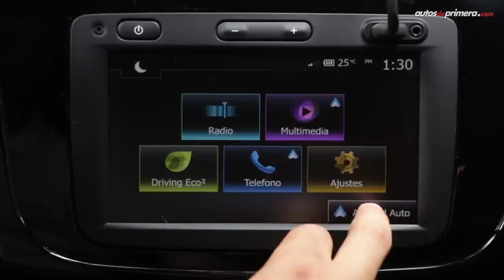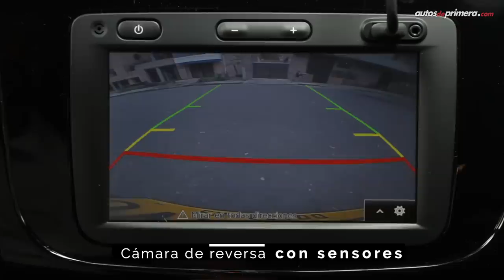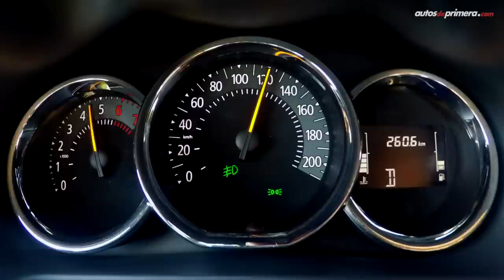Nuevo Renault Stepway 2020, todo lo que querías saber | Prueba - Reseña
Renault Stepway 2020 CVT (Automático), probamos a fondo el nuevo stepway 2020, la actualización de este automóvil de estilo crossover, que para muchos es el Sandero Stepway 2020, uno de los modelos más vendidos en Colombia. Todos los detalles aquí. precios ⬇⬇⬇

Precios (diciembre de 2019):
— Stepway Zen 2020 Mec.: $48’090.000
— Stepway Zen CVT 2020: $51‘890.000
— Stepway Intens 2020 Mec.: $52’290.000
— Stepway Intens CVT 2020: $56’090.000 (video)